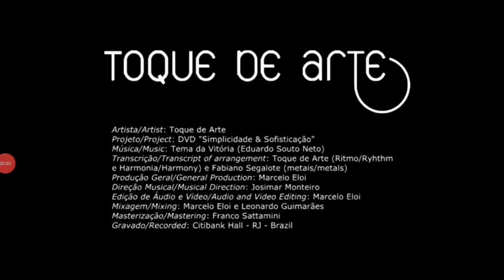Grupo Toque de Arte - TEMA DA VITÓRIA -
Gravado no Citibank Hall - RJ em 2015